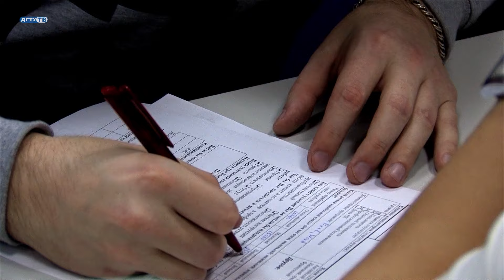Ярмарка вакансий в ДГТУ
В ДГТУ состоялась Ярмарка вакансий 2015 года.